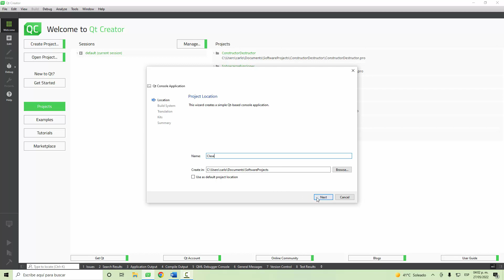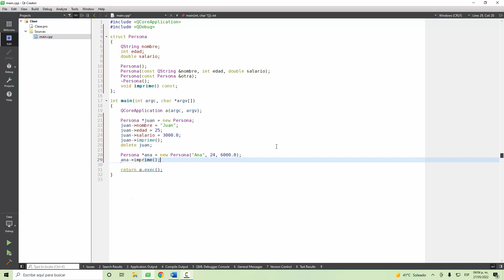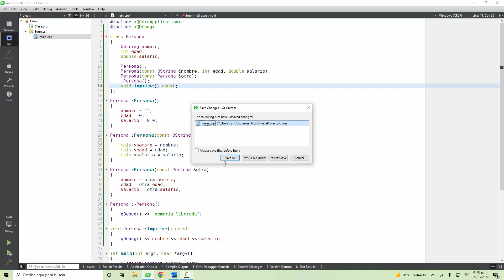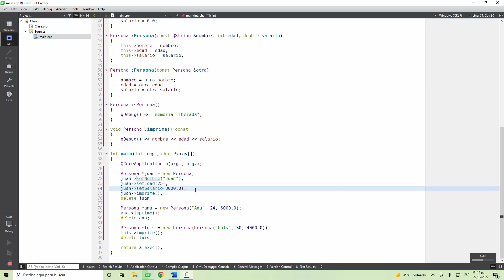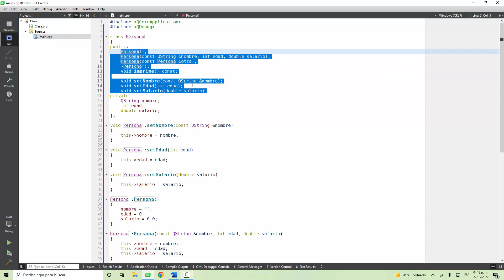Tutorial Qt Creator - 003 - Clases